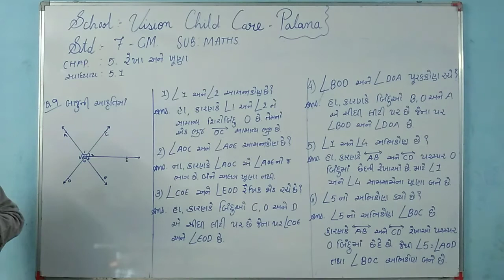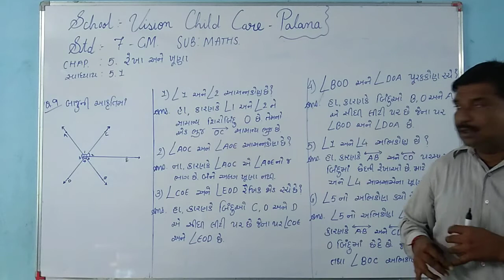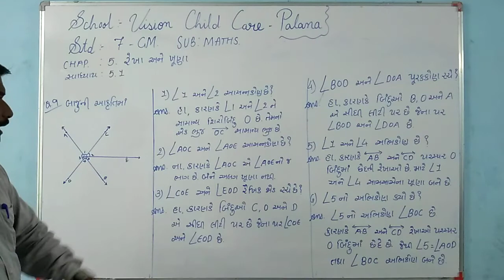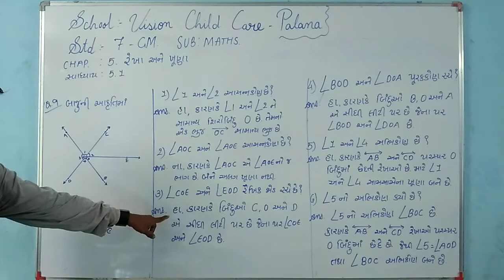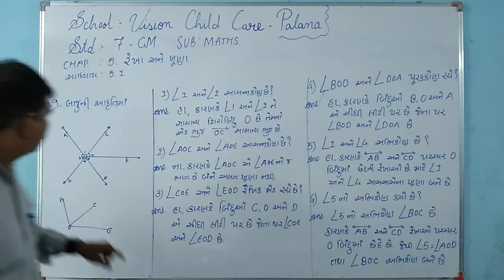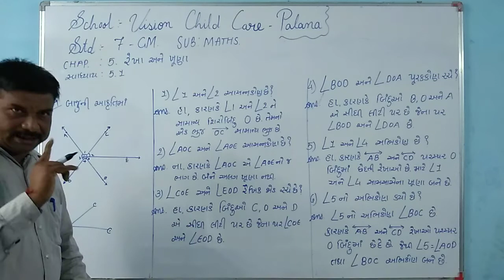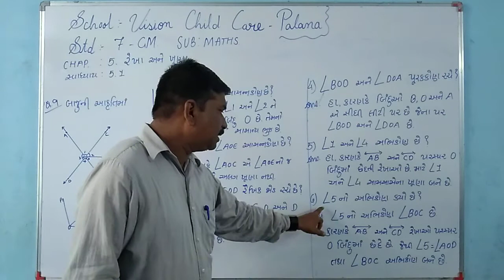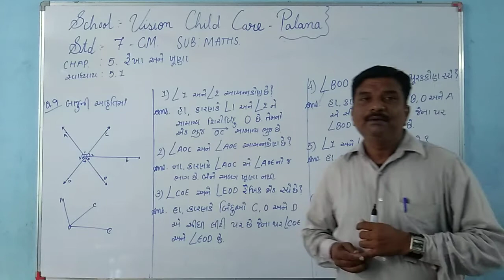ધોરણ - 7 વિષય - ગણિત પ્રકરણ - 5 રેખા અને ખૂણા ( સ્વાધ્યાય - 5.1)